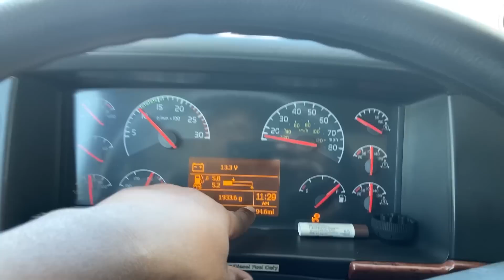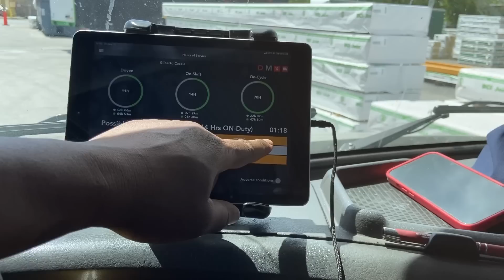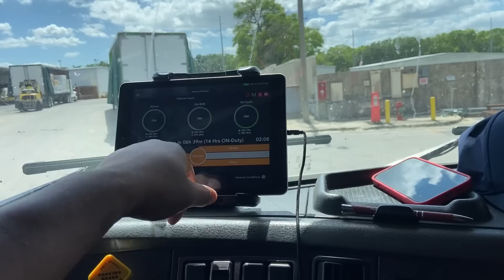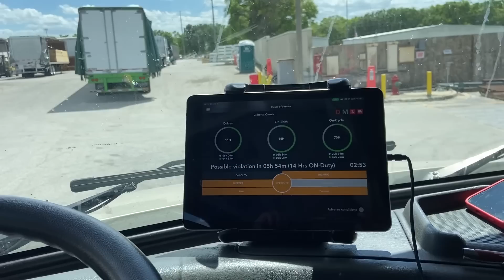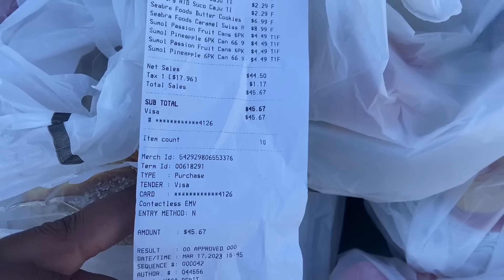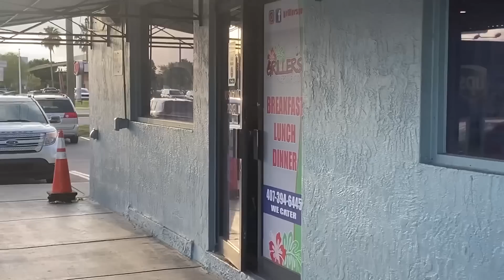CHAMARAM PARA A BALANÇA